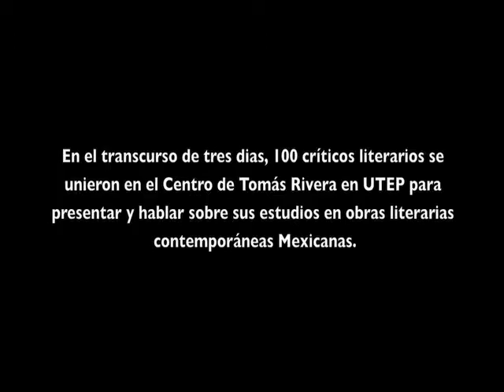XIV Congreso de Literatura Mexicana Contemporánea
EL PASO - The Spanish-language XIV Congreso de Literatura Mexicana Contemporánea or 14th Mexican Contemporary Literature Congress is part of an effort by various UTEP departments including the Center for Inter-American and Border Studies with support from the Chihuahua Institute of Culture and the Mexican Secretary of External Relations.
Video filmed and produced by Denisse Rauda.